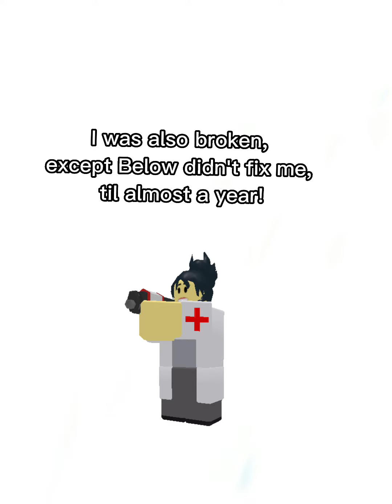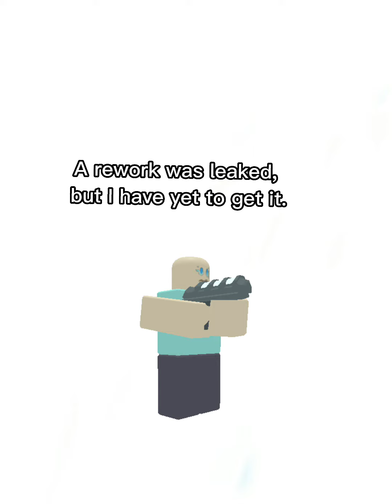The Violents Night Event Is STILL Active!? - Tower Defense Simulator - TDS